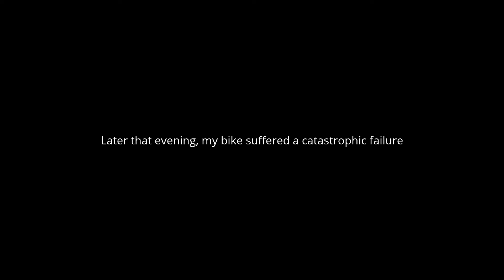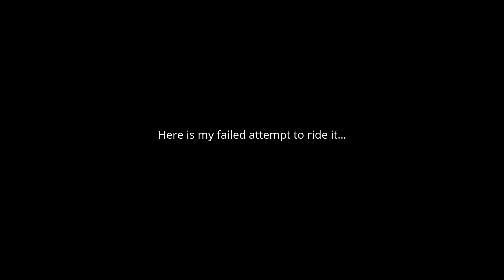Glamis Sand Dunes, February 2016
Glamis Sand Dunes, February 26-27, 2016.  Last rides before my engine failure on my 2001 Yamaha YZ426F.